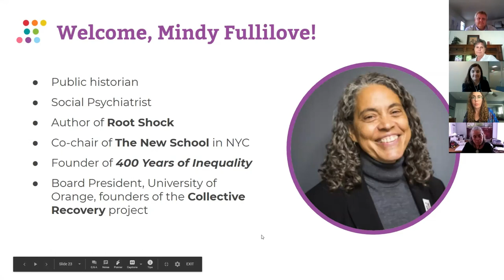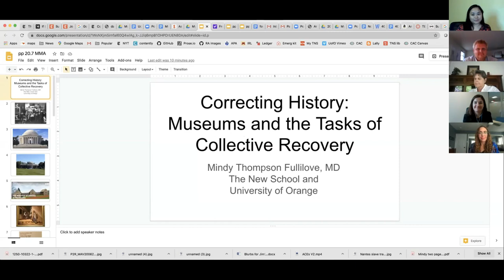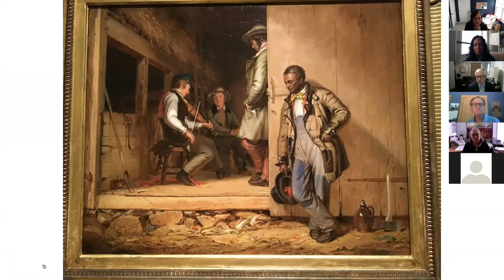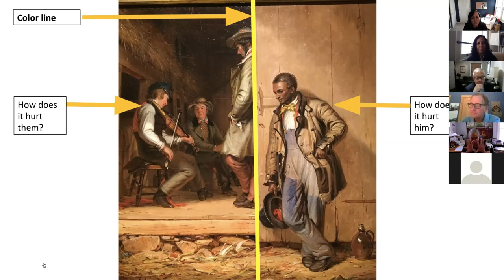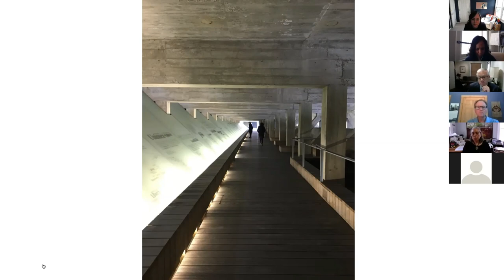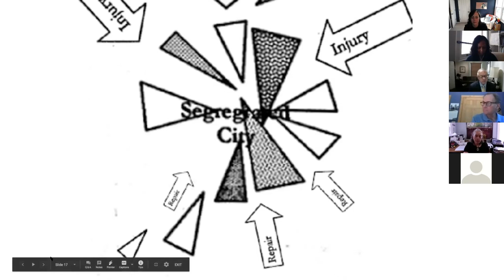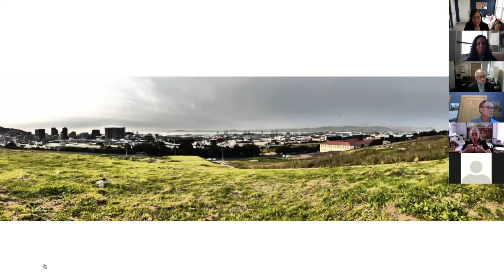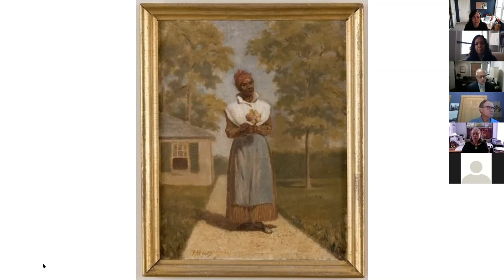Correcting Historic Lies: Toward a Collective Recovery and Better Future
Guest presentation during the AMM 2020 Virtual Annual Meeting. July 23, 2020.

We are living in drastic times, with climate change, pandemics and racism challenging us to think and do differently, while maintaining morale and future vision through upheaval and uncertainty.  Museums can play a part in getting us to solid ground, using stories, objects and space to show us a way forward that centers all life. During this interactive presentation, guest presenter Mindy Fullilove, public historian and social psychiatrist, draws on her projects and experiences - from Root Shock to post-9/11 recovery and the current Collective Recovery project to an eye-opening visit to Monticello - to offer ideas for cultural institutions ready to make positive change.

About Mindy Fullilove: Mindy is a board-certified psychiatrist who explores the ties between environment and mental health. She received her bachelor’s degree from Bryn Mawr College and her MS and MD degrees from Columbia University. Dedicated to the psychology of place, Mindy’s research started in 1986 when she linked the AIDS epidemic with place of residence and she continues to focus on the health problems caused by inequality. For the past 30 years, Mindy has been investigating how broken connections between different sections of cities harm public health and explores ways to reconnect them. Previously, Mindy taught at Columbia University and was a lecturer at Parsons.

She has published numerous articles and six books including "Urban Alchemy: Restoring Joy in America's Sorted-Out Cities," "Root Shock: How Tearing Up City Neighborhoods Hurts America and What We Can Do About It," and "House of Joshua: Meditations on Family and Place." She has received many awards, including inclusion in many “Best Doctors” and two honorary doctorates (Chatham College, 1999, and Bank Street College of Education, 2002).

Mindy is the founder of the 400 Years of Inequality education project. 400 years of Inequality is a diverse coalition of organizations and individuals calling on everyone - families, friends, communities, institutions - to plan their own solemn observance of 1619, learn about their own stories and local places, and organize for a more just and equal future.

Mindy is also co-chair of The New School, which was founded in New York City in 1919 by a small group of prominent American intellectuals and educators who were frustrated by the intellectual timidity of traditional colleges. Since then, the school has grown to house five divisions within the university including the Parsons School of Design, the Eugene Lang College of Liberal Arts, The New School for Social Research, the Schools of Public Engagement, the College of Performing Arts which consists of the Mannes School of Music, the School of Drama, and the School of Jazz and Contemporary Music.

Mindy also serves as board president for the University of Orange, a community organization and free people’s urbanism school that builds collective capacity for people to create more equitable cities.The organization’s new Collective Recovery project provides tools for organizations and community leaders to incorporate collective recovery into their existing programming. Collective Recovery is a way for communities to heal from trauma together.